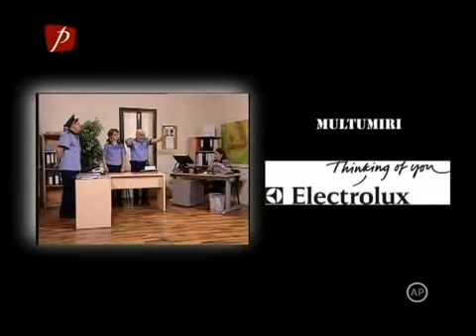Trasnitii sezonul 22 episodul 23 Ori la biserică, ori la are